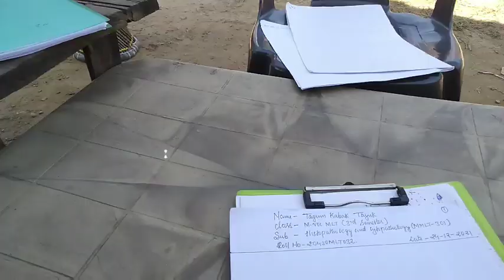3rd Semester exam Serious // My Childhood ..